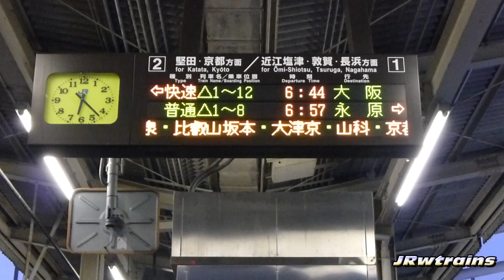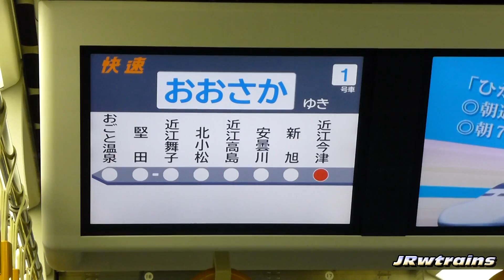225系湖西線快速 2807M 前面展望1 近江今津⇒安曇川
平成25年2月 2807M 近江今津6：44発 快速大阪行 クモハ224-17(網干総合車両所所属I6編成)
Front window view on the Kosei line rapid service train(JR-West 225 series) between Ōmi-Imazu Sta. and Adogawa Sta.(Shiga Pref.)
3:20　まもなく発車します

平成25年3月16日ダイヤ改正前の湖西線快速大阪行(土休日運転)です。改正後は京都から新快速となりますが、この列車は大阪まで快速として運転されていました。唯一土休日に定期で高槻から外側線･列車線を走行し、新大阪で3分間停車するなど気になっていた列車でした。